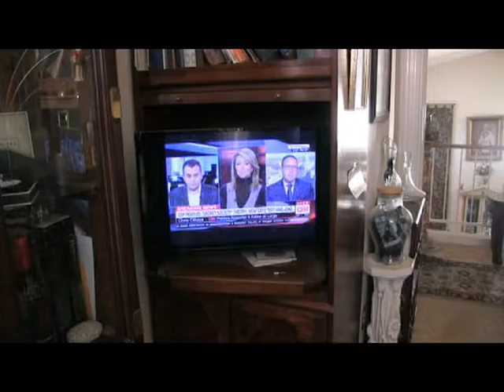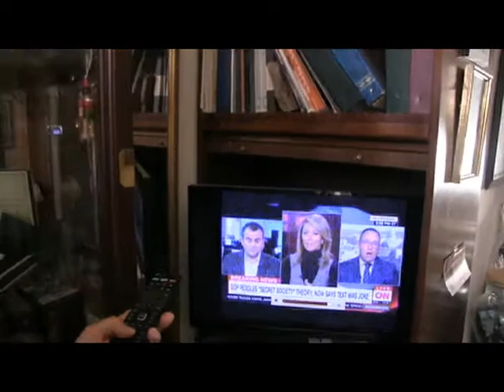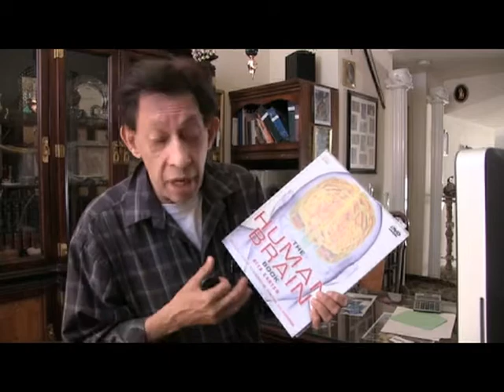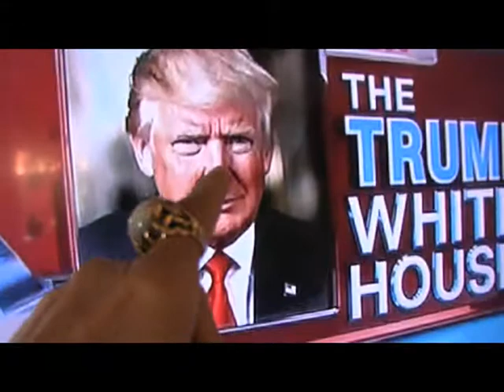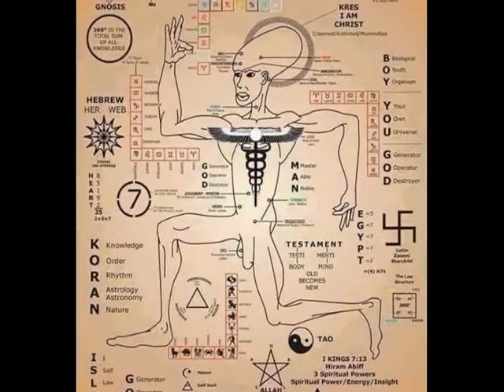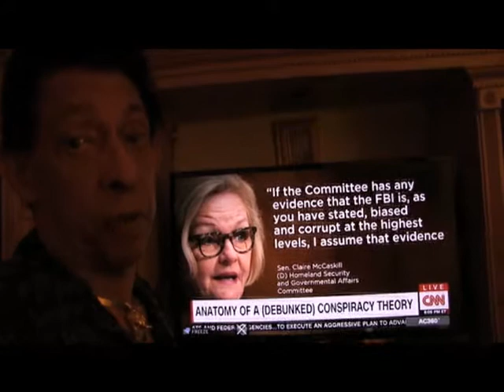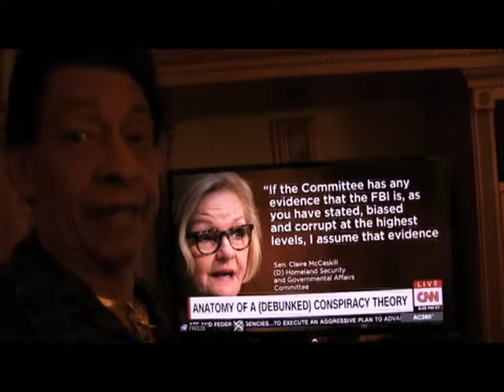FBI "Secret Society" run by Putin, ready to destroy Trump 1 26 18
Conspiracy theories, created in the brain, are a neurological disorder linked to Schizophrenia of god belief. This Brain HIV spreads in Churches.